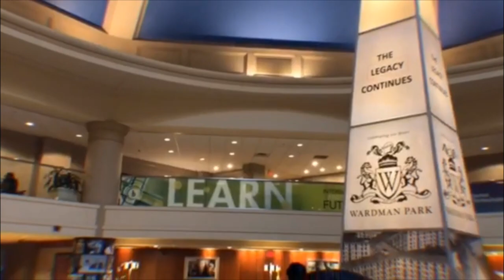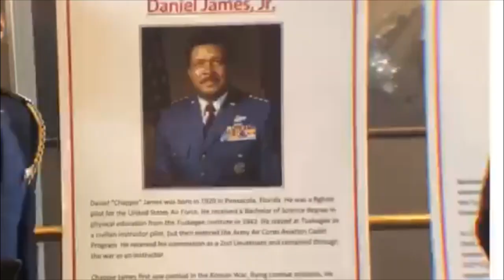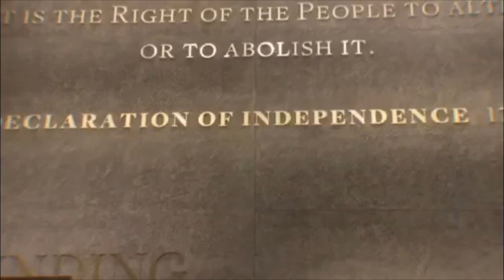BEYA Conference 2019